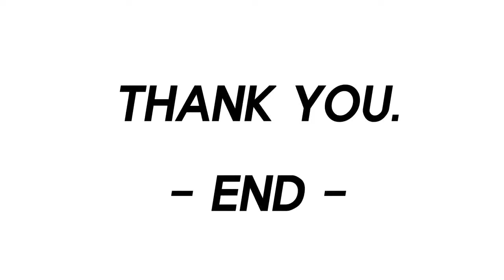The first concept of loading/unloading ISO LNG tank container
This concept video is the first idea for ISO LNG tank container  loading/unloading facility. With this concept, it's possible to supply LNG continuously without interruption using more than 2 of loading/unloading facility for ssLNG logistics business.